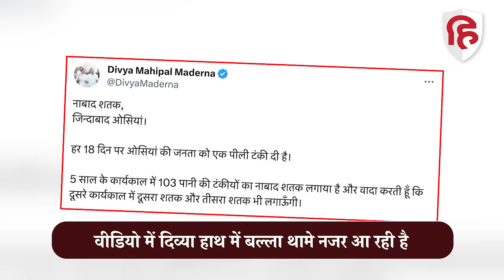Rajasthan Election 2023: Osian में Congress की Divya Maderna ने क्यों थामा 103 नॉटआउट वाला बल्ला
जोधपुर के ओसियां विधानसभा क्षेत्र से कांग्रेस की प्रत्याशी दिव्या मदेरणा ताबड़तोड़ प्रचार कर रही है, नामांकन रैली के बाद दिव्या मदेरणा के भाषण का वीडियो सोशल मीडिया में तेजी से वायरल हुआ था, अब  दिव्या मदेरणा का एक और वीडियो वायरल हो रहा है, जिसमें वो बल्ला भांजते हुए नजर आ रही है, दिव्या मदेरणा के बल्ले में 103 नॉट आउट लिखा है।